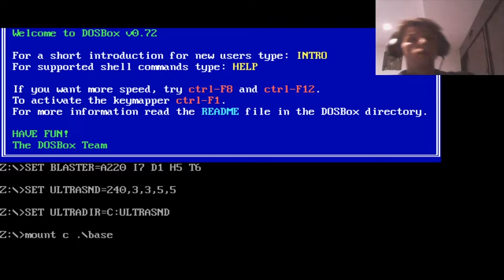DOOM 1993: El Bisabuelo de Halo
Continuando con la Saga de clásicos del genero FPS, en esta ocasión les traigo DOOM, el bisabuelo de Halo

Si te ha gustado no olvides suscribirte y darle un me gusta a este video, Por favor sígueme en mis redes sociales así podrás saber cuándo volveré a estar en directo: